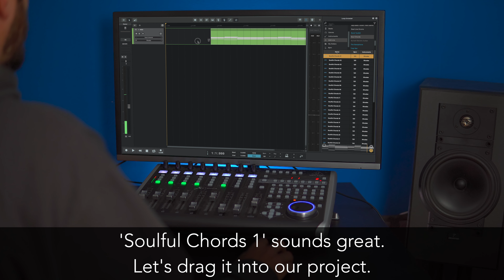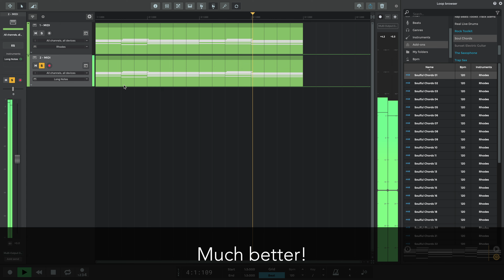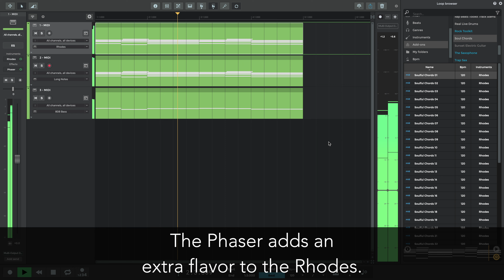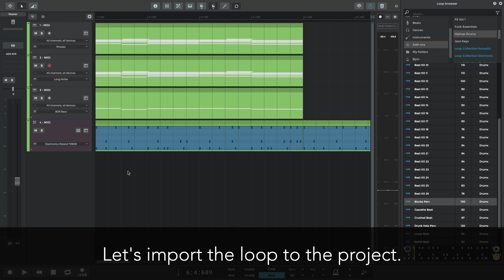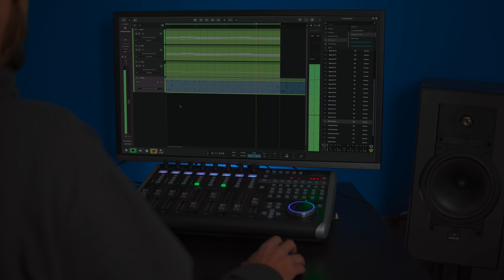Using MIDI Loops | n-Track Studio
If you already own n-Track Studio Suite Edition, all MIDI Loop Packs are ready for you to use. If not, you can get Suite by: